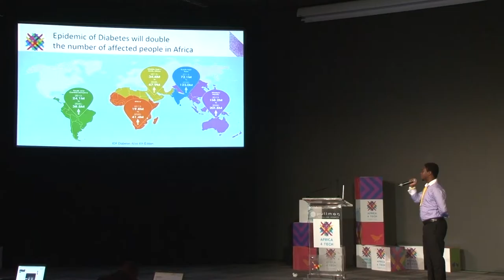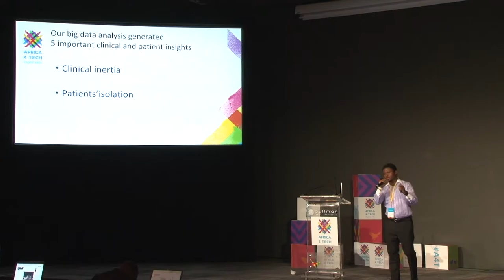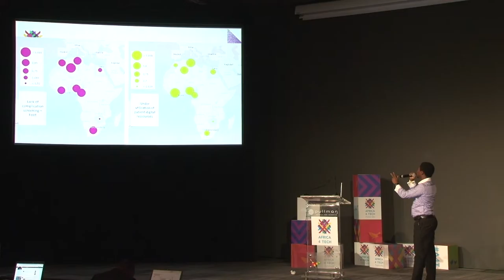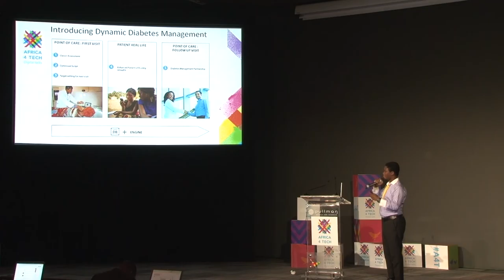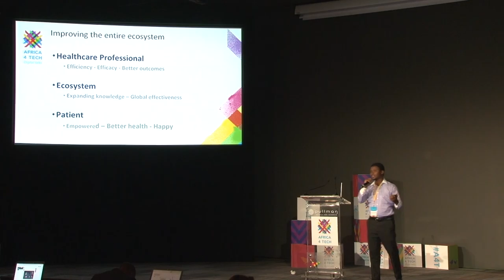A4T 2016 - E-health Workshops Restitution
HOW TO USE DATA COLLECTION ABOUT DIABETES IN AFRICA TO BUILD NEW PATTERNS AND RESEARCH STUDIES?

Sanofi provided a unique source of information on the management of diabetes in Africa, sharing a fully de-identified part of the disease registry IDMPS The objective of the workshop was to intensify use of the database – 2 500 de-identified patients cases from Africa - for greater learnings and concrete solution buildings.